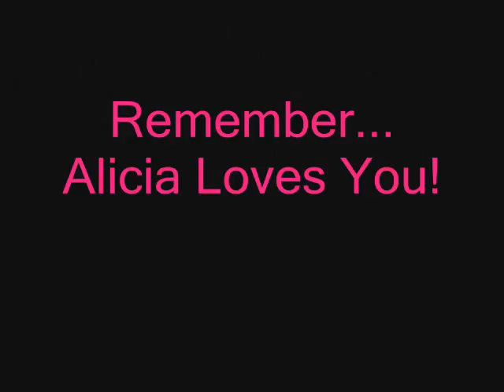Loose Lips, Scrouch, Ice Cream Girl, Texts, Chipmunk, Stumbleupon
My first attempt at making a popular video, basically just rambling about things that come into mind, also i sound like a chipmunk eventually :)